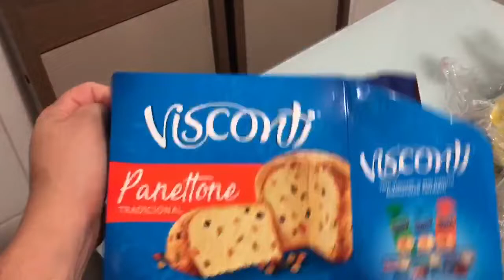ROTINA DA NOITE | JANTAR SIMPLES